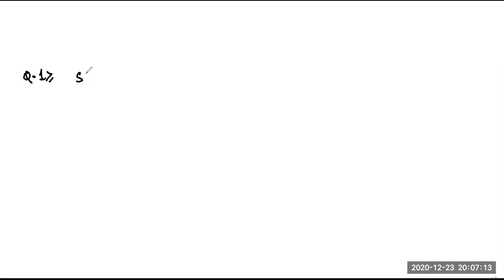Periodic Classification || Class-11th || Chemistry